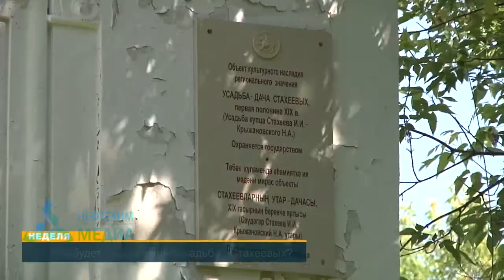По горячим следам.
Пожар исторического памятника архитектуры регионального значения -  усадьба купцов Стахеевых, вызвал большой резонанс среди нижнекамцев. Корреспондент «Н-Медиа» Влад Златковский побывал на выездном совещании городских структур.